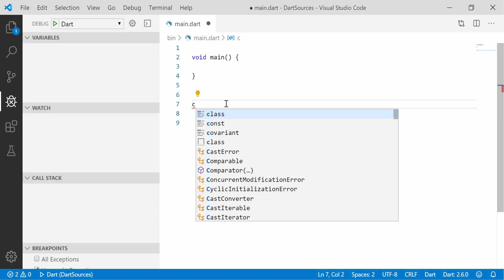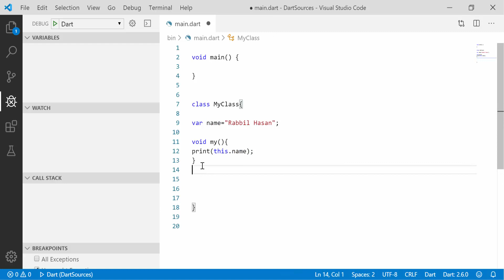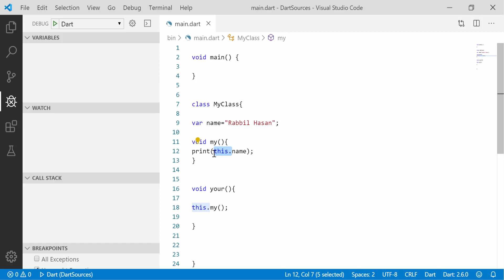Dart Bangla Tutorial ! Part 35 this keyword | Dart OOP